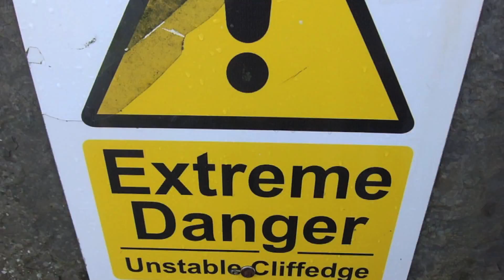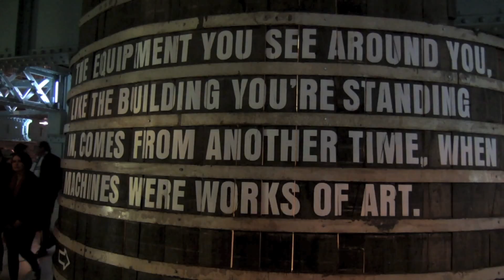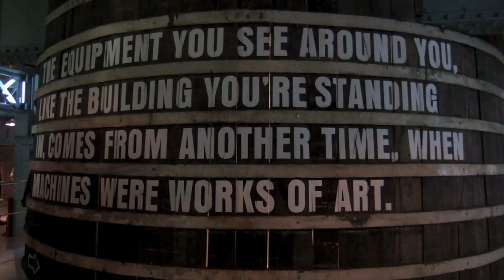7 - The Love of the Irish